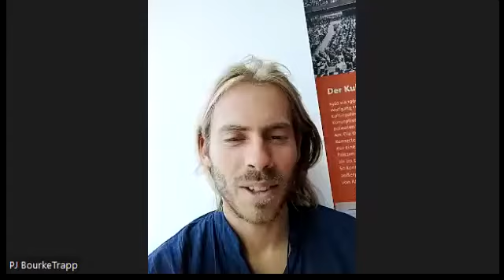Interview w/ Tom Macaulay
the video version of the interview from episode 22